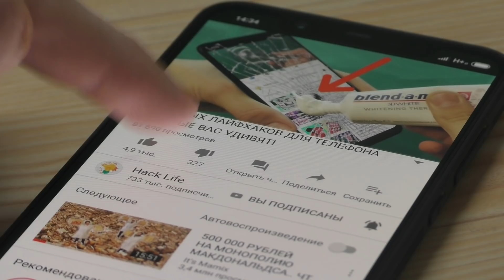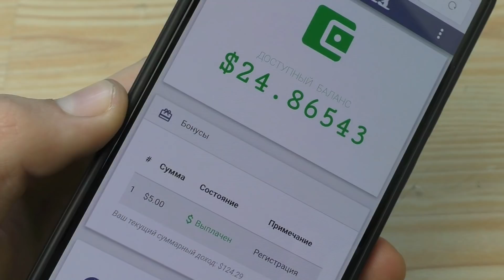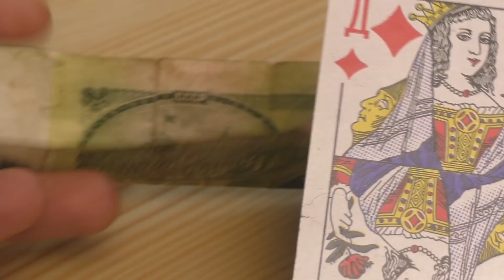10 ПРОСТЫХ ФОКУСОВ ДЛЯ НАЧИНАЮЩИХ ИЛЛЮЗИОНИСТОВ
В сегодняшнем видео я покажу 10 ПРОСТЫХ ФОКУСОВ ДЛЯ НАЧИНАЮЩИХ ИЛЛЮЗИОНИСТОВ